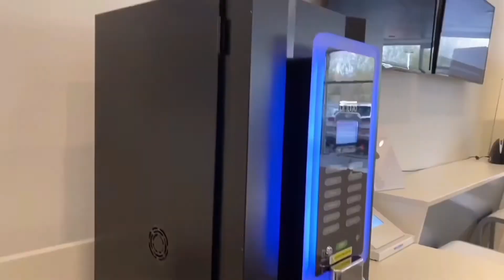2018 Skoda Octavia SE Walk-Around